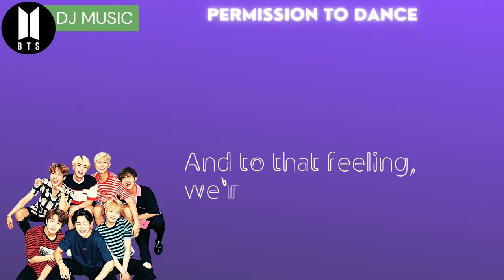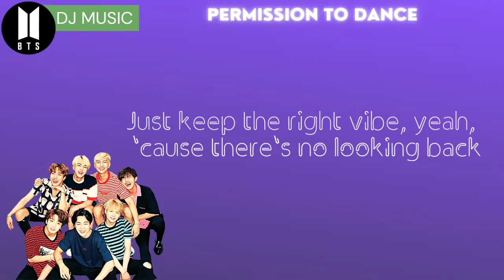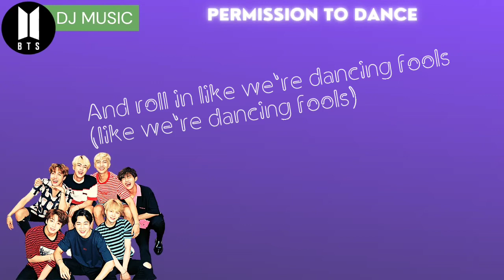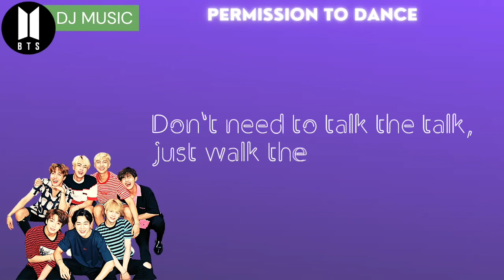BTS - PERMISSION TO DANCE (LYRICS) | DJ Muzixx Time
Welcome to DJ Muzixx Time channel